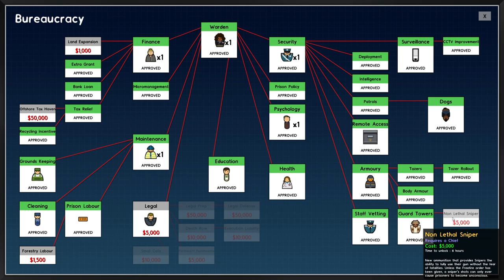Are Those Doors Unlocked? | Prison Architect - Gangs #11